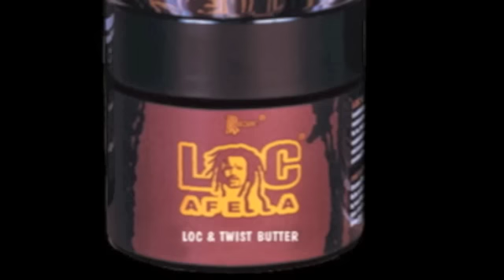Loc a fella from Razac Hair Products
Loc a fella 2